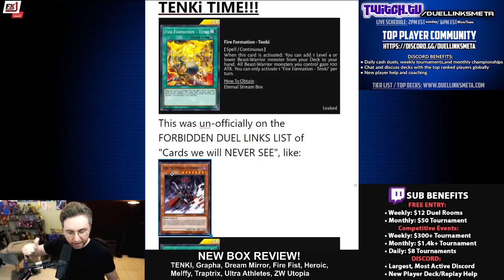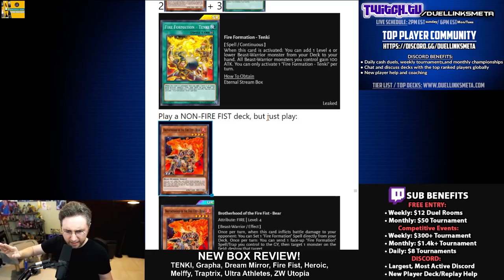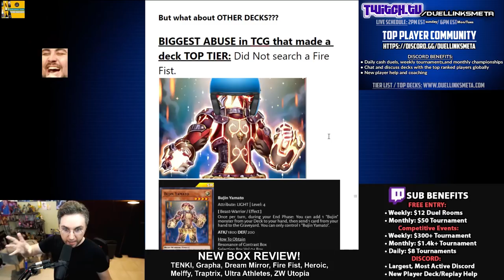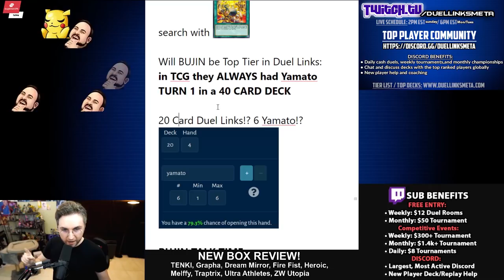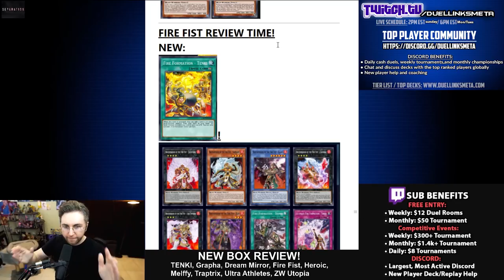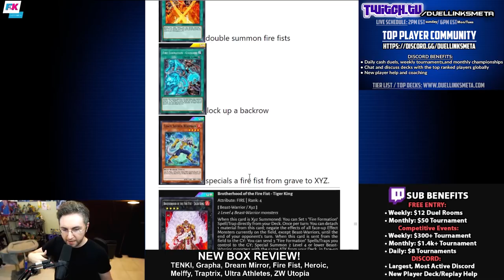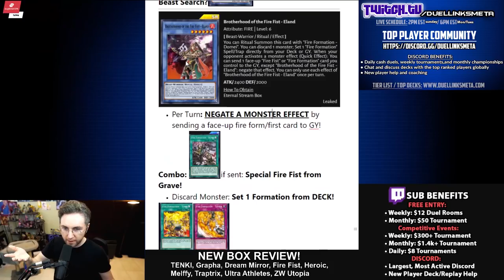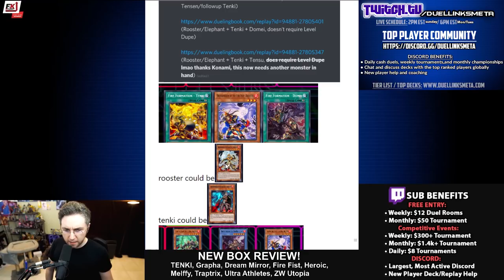Tenki IS HERE! Huge Potential for MANY Decks. Fire Fist, Bujins, TG, and more![Yu-Gi-Oh! Duel Links]